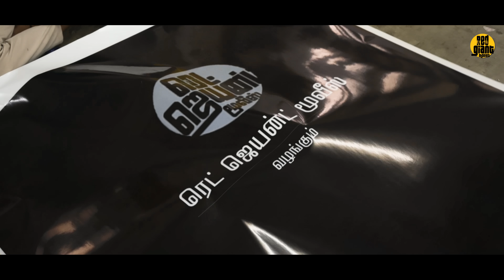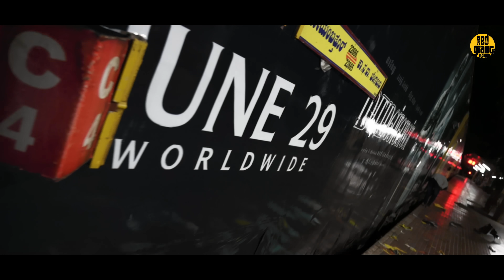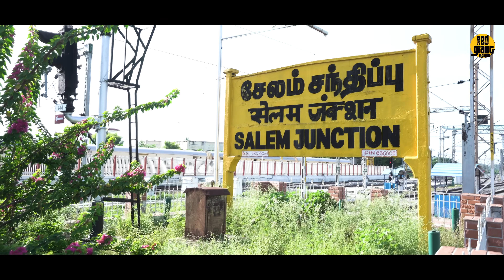Maamannan Train Promotions | Red Giant Movies